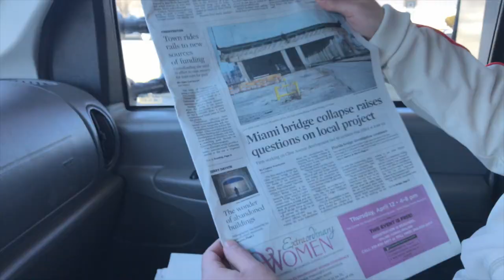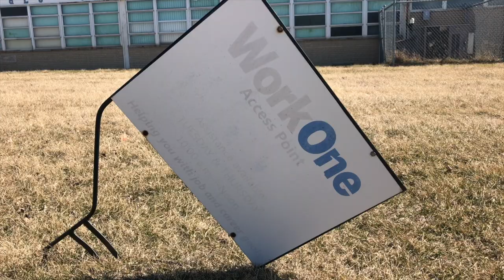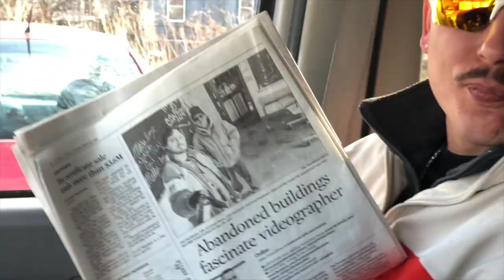March 18, 2018: THE WORST ONE | LOSTtoTIME Adventure Vlog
Lina talking in her sleep, a third window at McDonalds, riding a scooter for the first time since i was a kid, picking up our newspaper article, behind the scenes of us filming at Images of Hope (formerly Garnett Elementary), meeting up with Jerry Davich, Karen & Charlie Burgess, forgetting my phone in a school, finding an abandoned road, filming Charlie Burgess riding his bike, and Lina's birthday outfit.